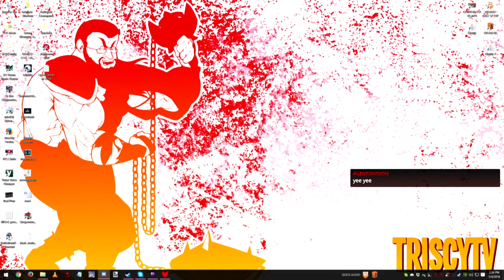Undertale Pacifist Run Part 1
This is part 1 of my Pacifist run of Undertale, cast on Twitch on the 4th and 5th of January 2016. Hope you enjoy!